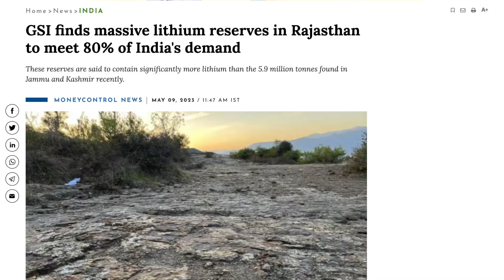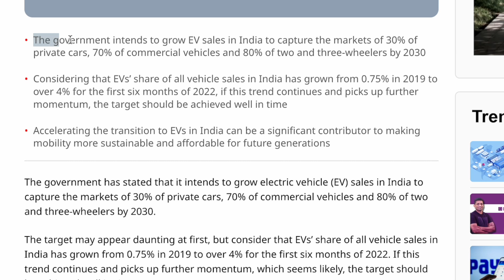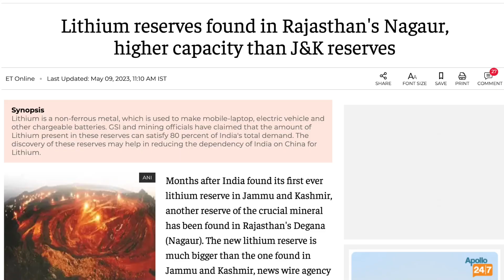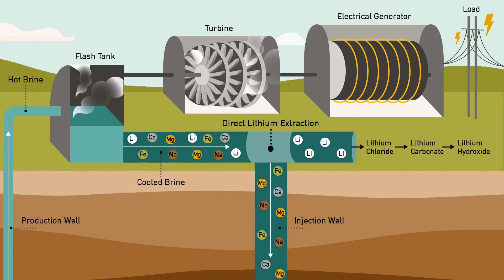Biggest Lithium reserves found in Rajasthan higher capacity than J&K reserves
Months after India found its first ever lithium reserve in Jammu and Kashmir, another reserve of the crucial mineral has been found in Rajasthan's Degana (Nagaur). The new lithium reserve is much bigger than the one found in Jammu and Kashmir.